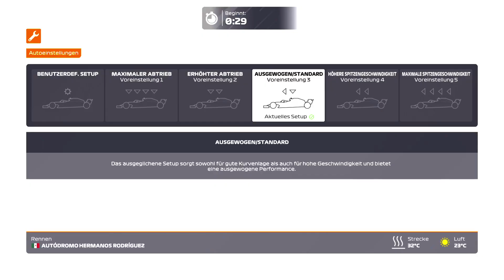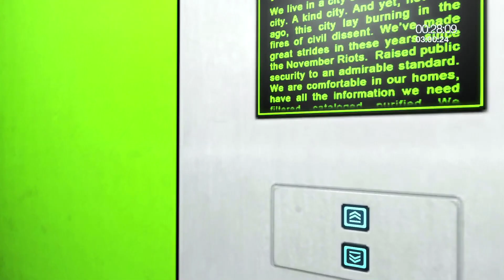150+ Spiele vorbereitet! | Platinprojekt Update